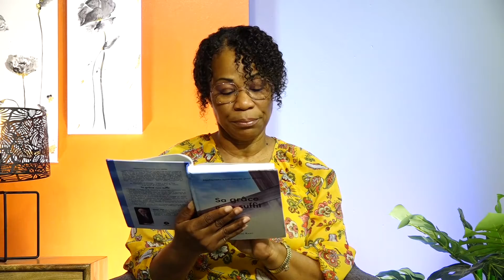SA GRACE NOUS SUFFIT 28 Décembre Au rythme de Dieu Guylène LUCIEN 28 décembre